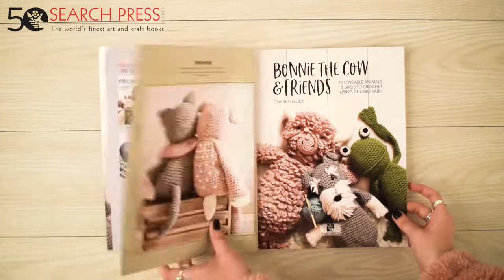Bonnie the Cow & Friends | 20 loveable animals & birds to crochet using chunky yarn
Take a sneak peek inside Claire Gelder's new book, Bonnie the Cow and Friends, and be introduced to 20 loveable animals such as garden birds, deer and doe, badger and fox, cat and dog, mouse and hedgehog, owls and lovebirds, as well as a frog and baby and a goat and his kid. Which one will steal your heart first?